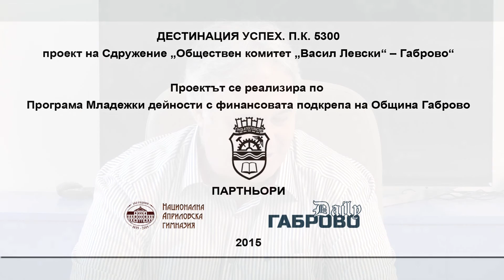Иван Лесев - Приключенски парк "Незабравка" (Дестинация Успех)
Интервюто с Иван Лесев от Приключенски парк "Незабравка" е част от проекта "Дестинация Успех. П.К. 5300" на сдружение "Обществен комитет "Васил Левски" - Габрово, реализиран с финансовата подкрепа на програма "Младежки дейности" на Община Габрово 2015 и партньорството на Национална Априловска гимназия.
Интервюто е взето на 23 юни 2015 г. в Туристически информационен център - Габрово. Интервюиращ: Боряна Лалева